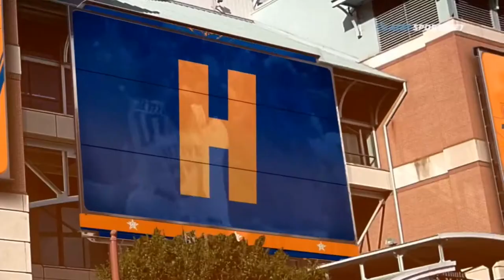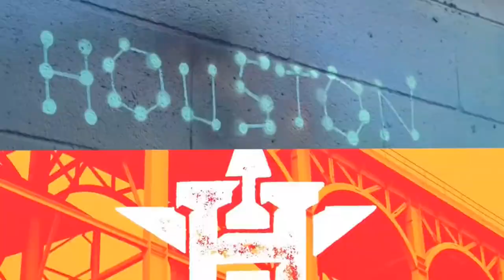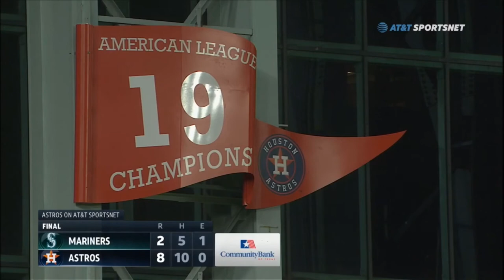AT&T Sportsnet Southwest - 2020 MLB Astros Opening Day Intro/Billboard/End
Mariners at Astros